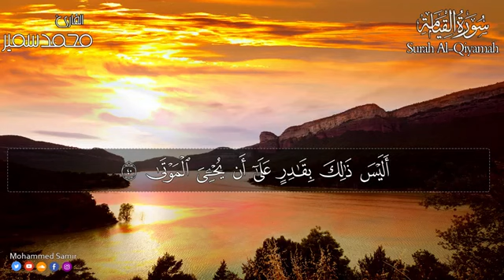تلاوة تفوق الوصف للشيخ 🇪🇬محمد سمير🇪🇬 Recitation beyond description by Sheikh Muhammad Samir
هذه القناة صدقه جاريه عن علاء 💔 اللهم اجعلها نور له في قبره وهذا رابط القناه لمن اراد نشرها

This channel is a validity of a neighbor on the authority of Alaa💔, God make it a light for him in his grave, and this is the link for the channel for those who wanted to publish it